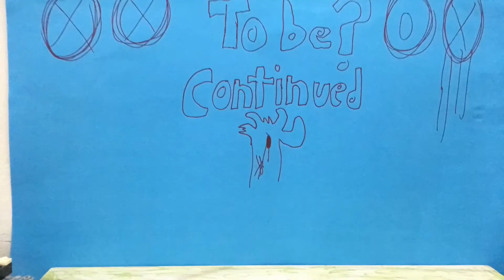LEGO dead hunger part 1: patient zero